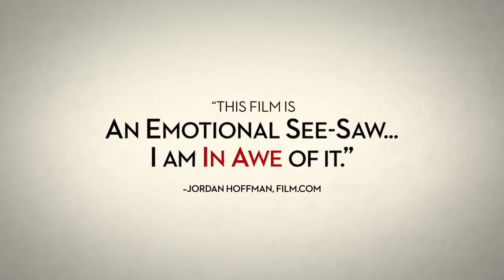Some Velvet Morning Official Trailer #1 2014 Alice Eve Movie HD